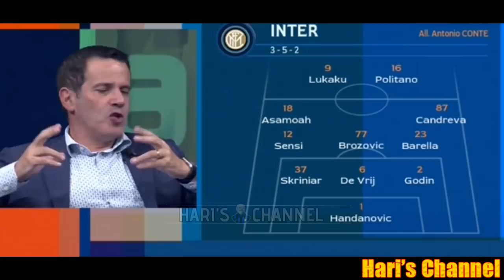PEDULLA': "CONTE SI E' IMMERSO NELLA REALTA' INTER, IL SUO TIMBRO SI VEDE.."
Alfredo Pedullà analizza la situazione nerazzurra alla vigilia di Inter-Udinese insieme agli altri ospiti in studio.